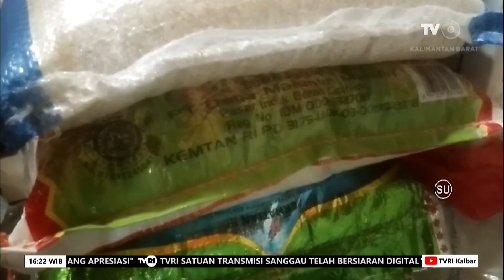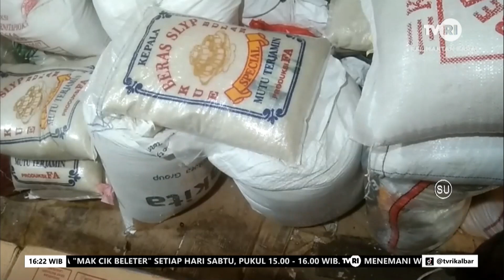2 OKTOBER 2023 STOK BERAS PREMIUM DI PASAR SINGKAWANG TERBATAS